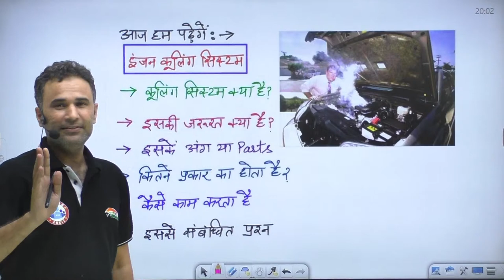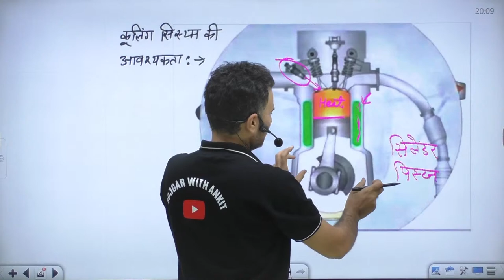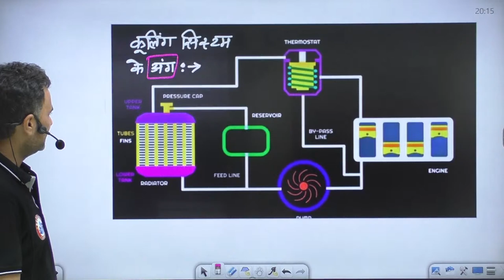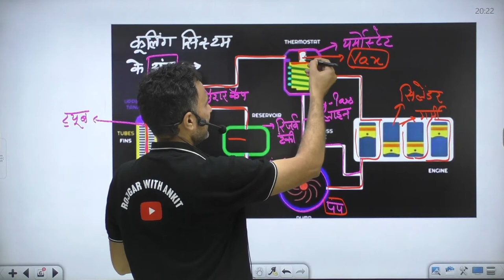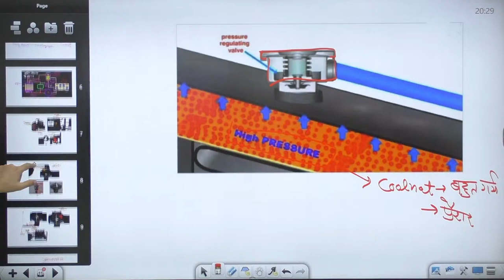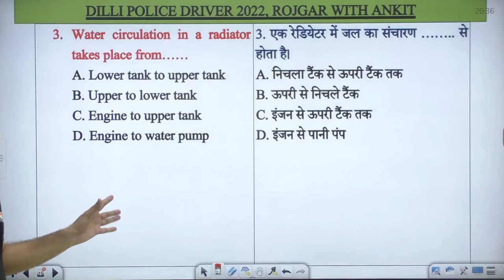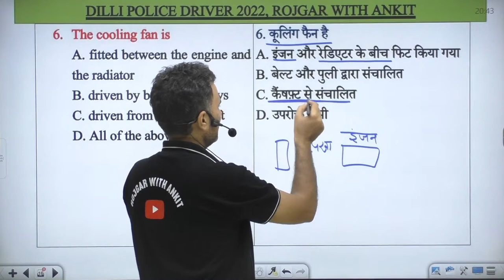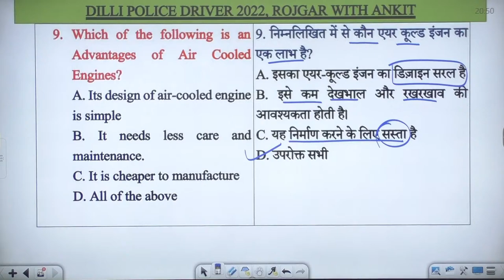Delhi Police Driver 2022, Vehicle Maintenance #44, Engine Cooling System, DP Driver Classes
Helpline number :-
➤आप हमें व्हाट्सएप भी कर सकते हैं।

00:00 INTRO
2:15 आज हम पढेगे
5:26 इंजन कुलिंग सिस्टम
7:51 कुलिंग सिस्टम की आवश्यकता
10:13 कुलिंग सिस्टम के प्रकार
13:35 कुलिंग सिस्टम के अंग
23:14 Cooling System Diagram
25:13 Thermostat
29:53 Cooling System Working
32:48 Purpose of a thermostat
34:57 Air cooling
36:07 Water circulation in a radiator
36:59 Radiator of which of the engine
40:56 Thermostat valve
42:42 The cooling fan is
44:32 Which controls the engine temperature
45:10 Order to prevent the water
46:36 Air cooled Engine